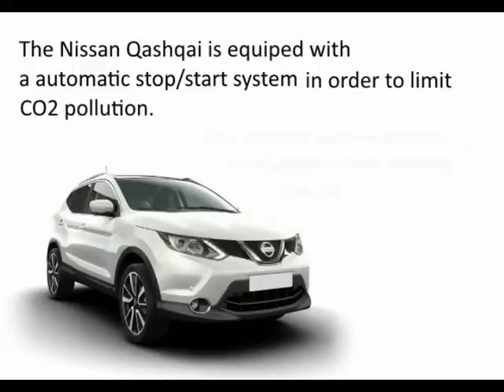Qashqai disabling the stop start system safely and permanently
Disable the stop/start system on your Qashqai easily to safe your battery. Simple and safe job to do by yourself.

NB. the "sensor" under the bonnet is in reality a "switch" which is activated by opening/closing the bonnet.